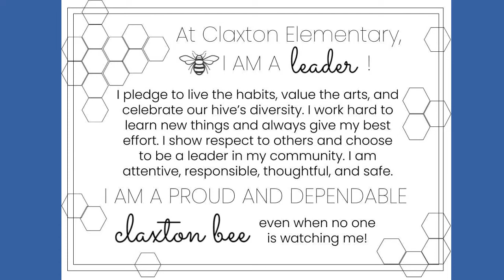Nov 23rd Claxton Honeycomb News